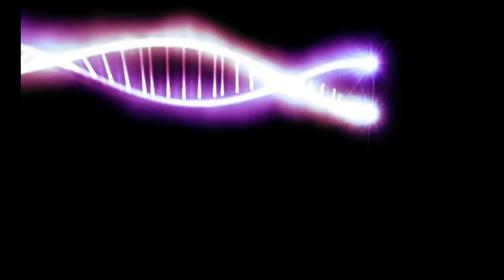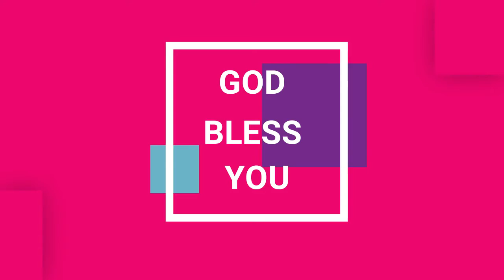8 nuggets to parental responsibilities - 6th Edition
Straight Talk with Pastor Seun - Love Domain Church